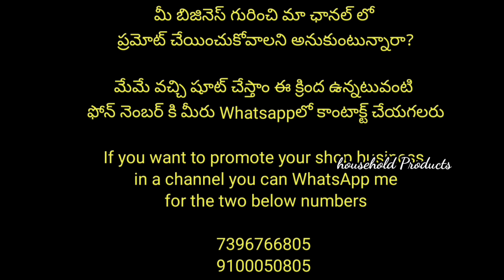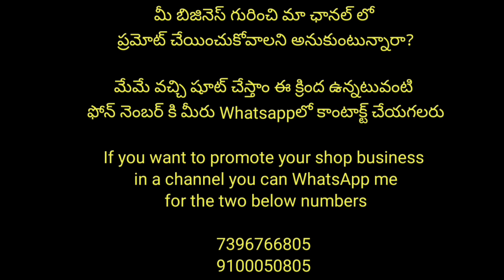Sravanamasam ending sale Coustmized Lehangas & Gowns Clearance sale Free shipping | Up to 4XL sizes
Sri collections

address
10-282/1,
 near hanuman,
 kirana and general store
Malkajigiri, hyd.